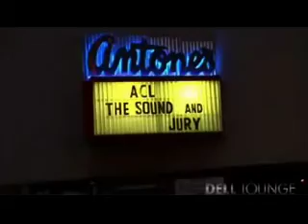Homer Hiccolm and the Rocketboys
Homer Hiccolm and the Rocketboys plays Antones and the winner of the competition is anounced